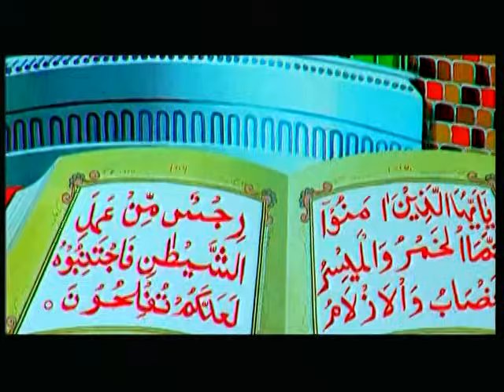Al Madina Chal Madina [Full Song] Al Madina Chal Madina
Song: Al Madina Chal Madina
Album: Al Madina Chal Madina
Singers: Chhote Majid Shola